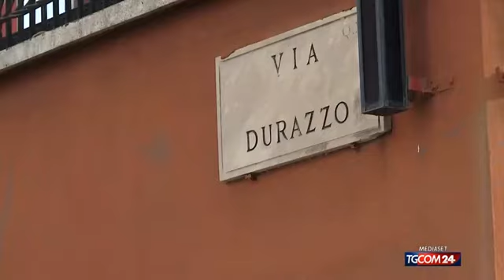Roma, incubo serial killer di prostitute: tre vittime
A Roma due donne di nazionalità cinese sono state trovate morte nel quartiere Prati. I corpi delle vittime sono stati rinvenuti in via Augusto Riboty: una delle due si trovava sul pianerottolo di un edificio, la seconda all'interno di un appartamento. Sempre nel quartiere Prati, è stata trovata morta un'altra donna, Marta Castano, una 65enne di origini sudamericane, in un appartamento di via Durazzo. È caccia al killer